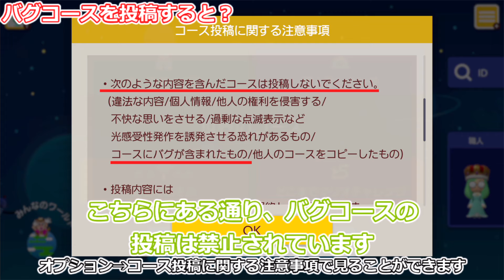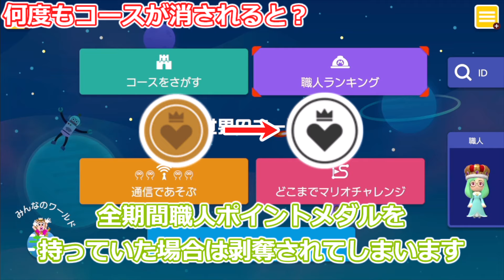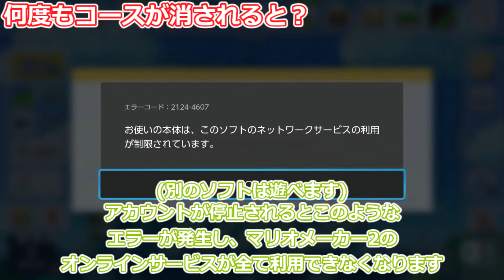バグコースの投稿を続けると…アカウントBAN スーパーマリオメーカー2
バグコースや規約に違反するコースの投稿はやめましょう
投稿するとアカウントが停止(垢BAN)されることがあります
(過去にされた事がありました)
バグコースは投稿せずに楽しみましょう！

0:00 最初の挨拶
0:06 バグとは？
0:30 バグコースを投稿すると？
1:00 コースが消されると？
1:33 何度も消されると？
2:38 私がコースを投稿しない理由
3:18 終わりの挨拶